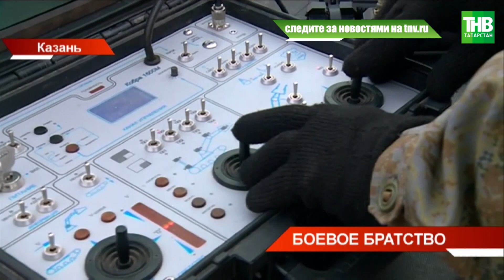Миротворческие силы шести стран продолжают совместные учения в Казани | ТНВ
→ Отбить атаку диверсантов, освободить населённый пункт и научиться понимать друг друга с полуслова. Миротворческие силы шести стран продолжают совместные учения в Казани. Все они участники Организации Договора о коллективной безопасности, созданного в 92-м году. Почти две тысячи человек, триста единиц техники и несколько дней боев. Отработали и навыки обезвреживания взрывчатых веществ.

Координаты:
☎ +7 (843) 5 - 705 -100